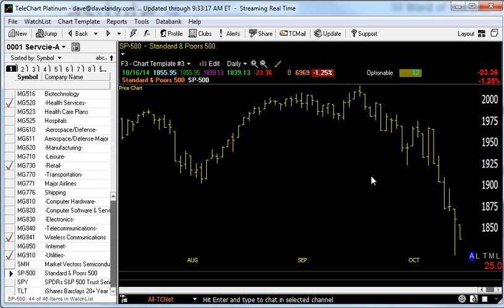10/16/14 Dave Landry's Market In A Minute